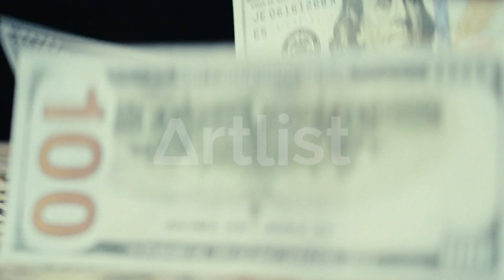Why You Need to work as an Environmental Engineer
**SUMMARY**
Environmental Engineering is here to stay.

-Environmental Engineering FE/EIT Preparation Sample Questions and Solutions: (The CHEAP book I used)
-Civil PE Exam, Water Resources and Environmental (I heard this was helpful.)